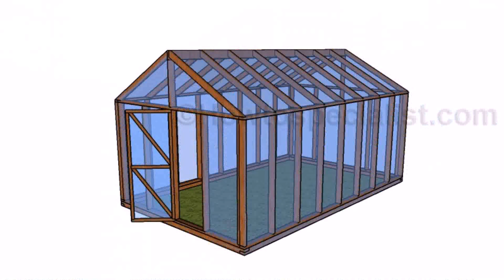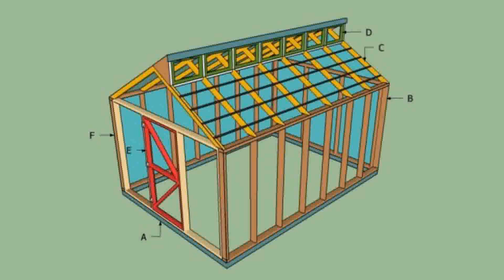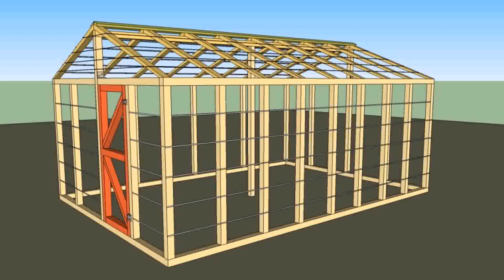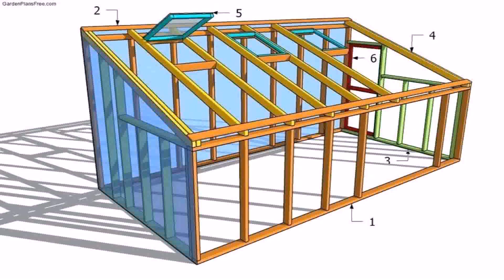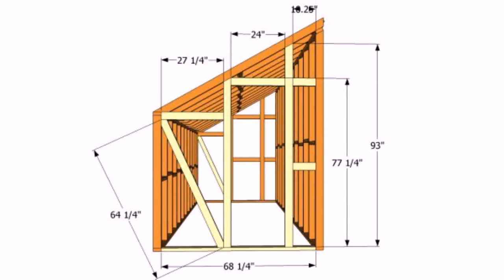Buy Car NY 5% DP